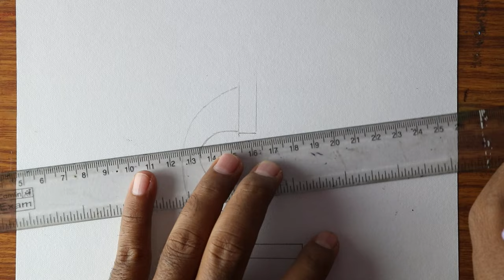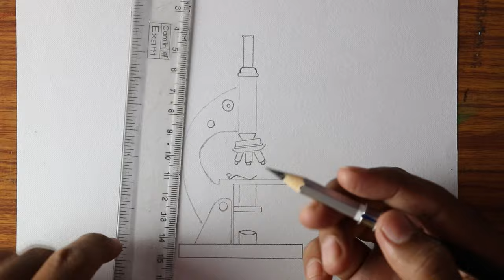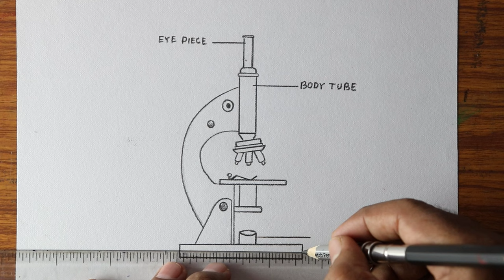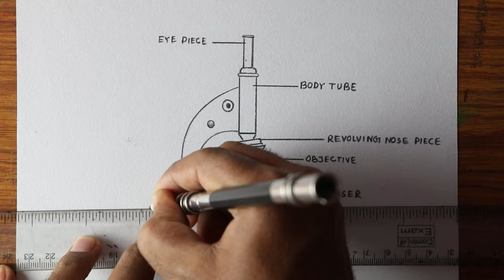How to draw Compound of Microscope easily - step by step | How to draw Microscope diagram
Today I will show you " How to draw Compound of Microscope easily | How to draw Microscope diagram for beginners step by step "